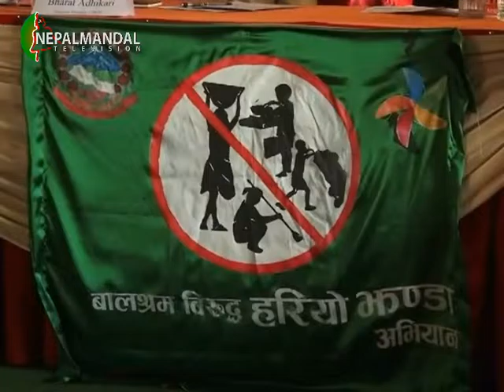Nepalmandal NEWS 2073 02 26 (Presenter: Pundarika Shakya)